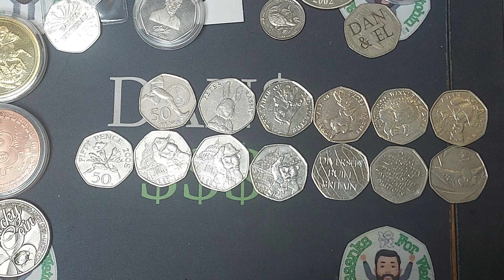WEEKEND COIN SWAPS #85 - Exchange those Duplicate Coins!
WEEKEND COIN SWAPS #85 - Exchange those Duplicate Coins! 10p, £2 and 50 PENCE coins. It's time to swap out any spare coins in your collection and add some new coins in. Good swapping everyone. There has been over 950 - SWAPS on the channel so far :) HAPPY SWAPPING EVERYONE